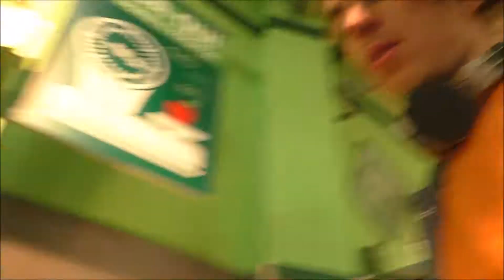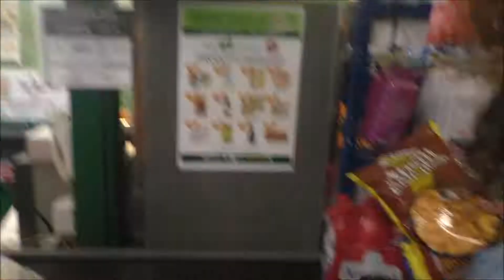BANANE & PANNA SPRAY (EXTRA)